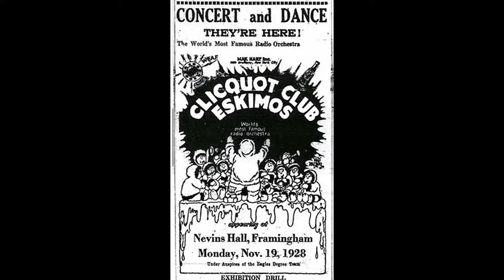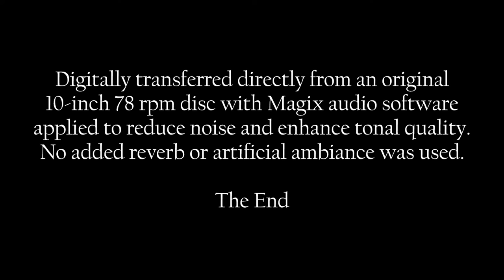Clicquot Club Eskimos: 1926 "Chinese Butterfly" in HD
The Clicquot Club Eskimos aka Harry Reser's Orchestra
perform "Chinese Butterfly" by Lee David
recorded on January 29, 1926 at New York City, NY.

Digitally transferred directly from an original 10-inch 78 rpm disc with Magix audio software applied to reduce noise and enhance tonal quality. No added reverb or artificial ambiance was used.